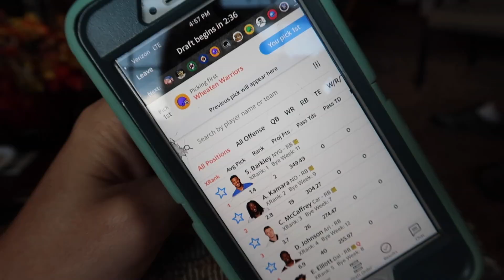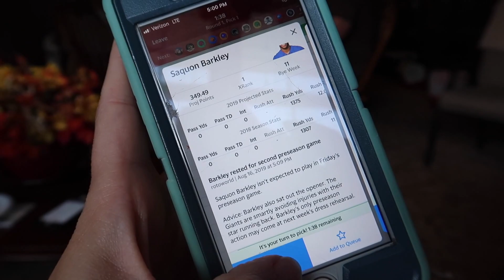Twins Play Chase With Cousins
Sage & Poppy enjoy time with their cousins as they play chase and other games outside during a big family gathering.

Or head up to the Community Tab on our page and comment on a post there.